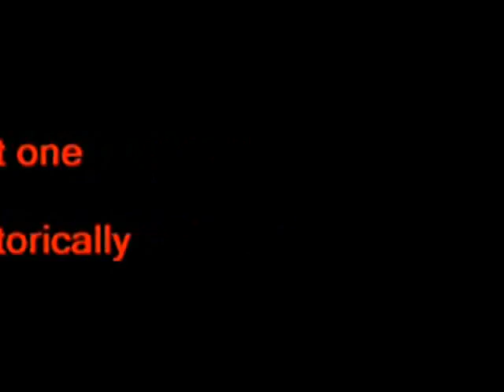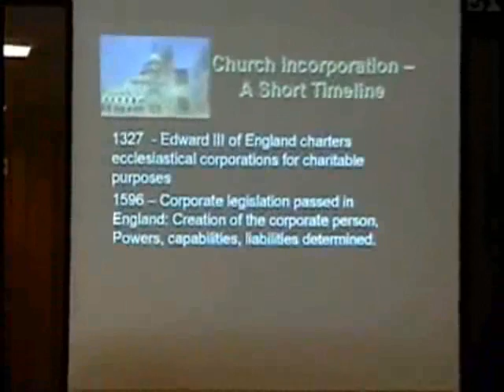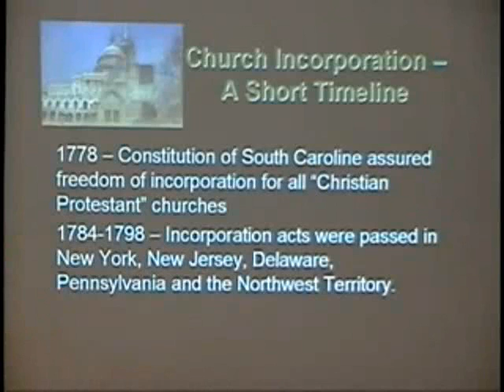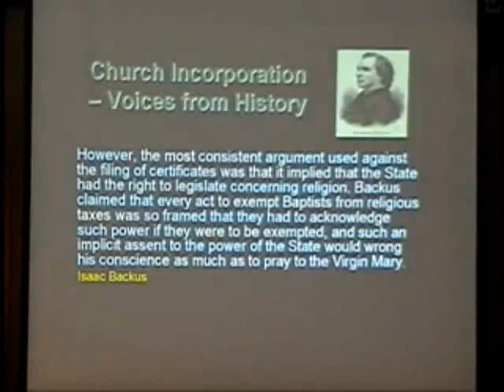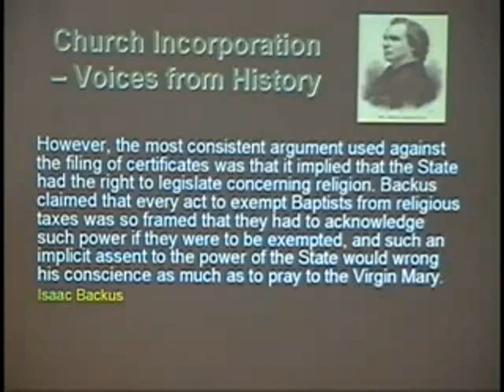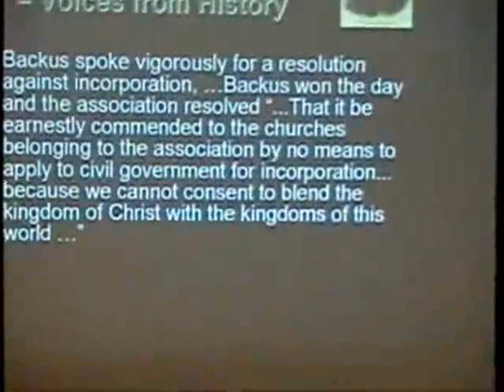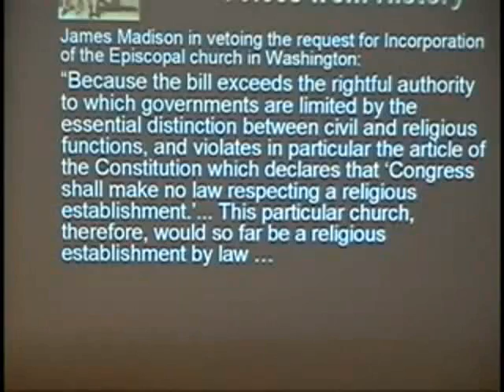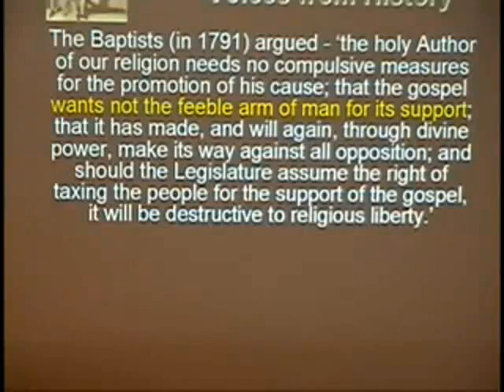501 (c)(3) Government Takeover of the Church 1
Basically you unknowingly, voluntarily become subject to the State in order to receive some government benefit.

Robin Wright speaks about Corporate 501c3 Churches. Most powerful tool we have for waking up those asleep in the pews. The Scripture calls for His people to come out of her. The corporate church is the apostate church - the whore that rides the beast. Get this DVD for a donation of 25$ - make copies and give them away to your corporate church friends and loved ones. The truth will make them free.